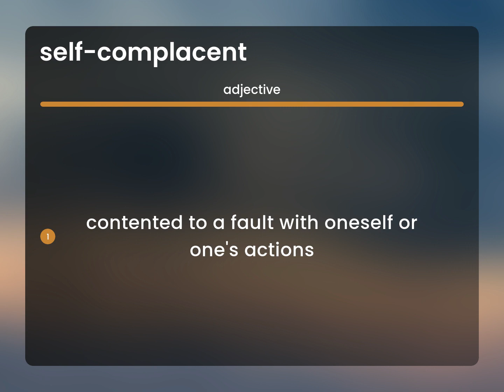Self-complacent | definition of SELF-COMPLACENT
What does SELF-COMPLACENT mean?

Susan Miller (2023, March 3.) Self-complacent in the dictionary